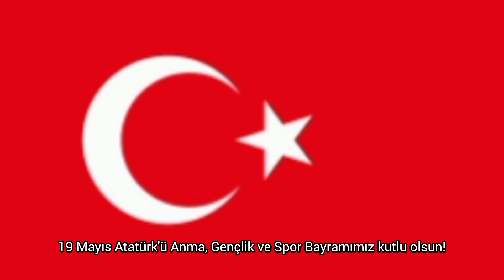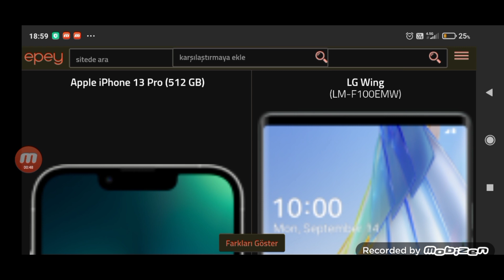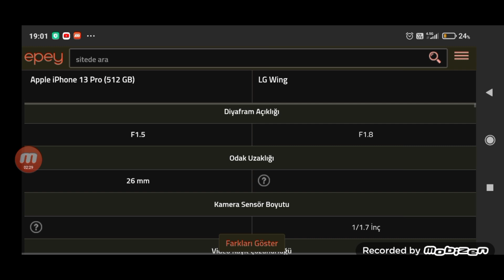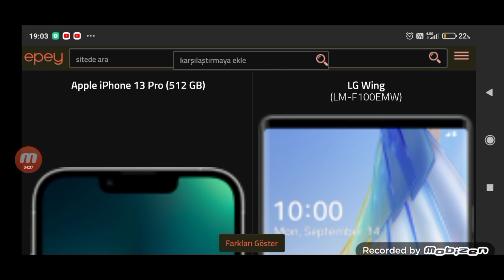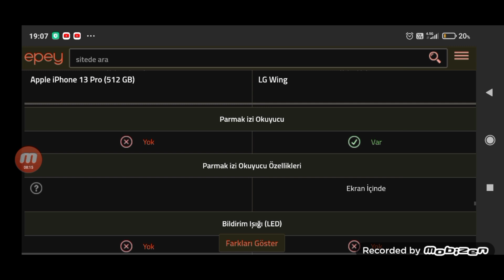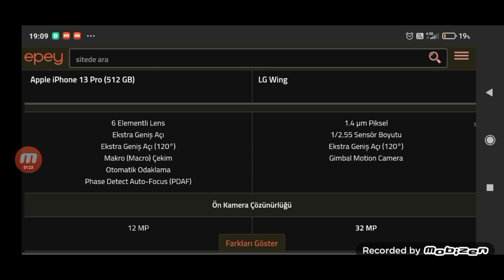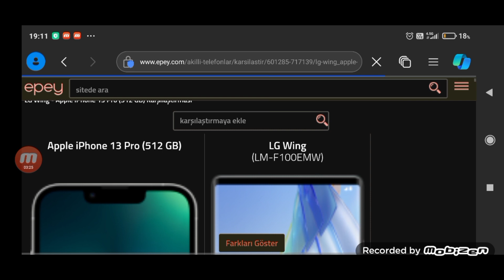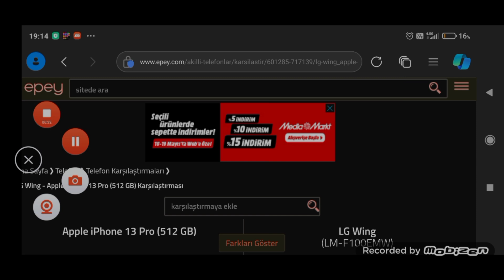Hangisi daha iyi? #59: iPhone 13 Pro vs. LG Wing (19 Mayıs özel bölümü, ver. 2)